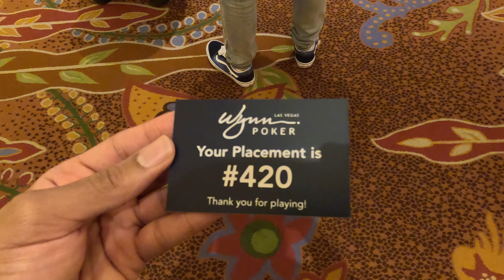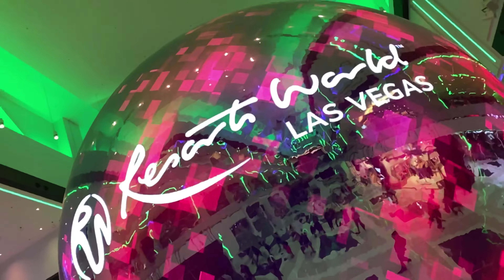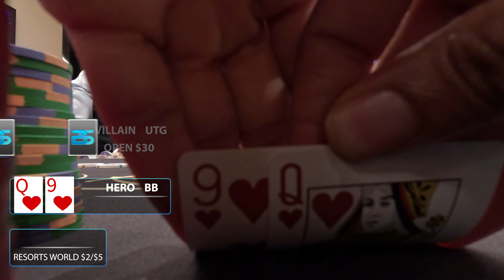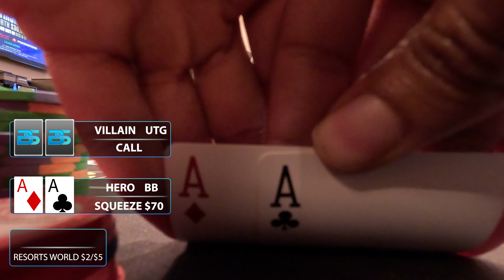The Big Poker Tournament: Competing for a Top Prize of $712650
Day 2 of the WPT Prime Championship Poker Tournament! I also play some cash game after as well.

The Brandon Sligh Poker Vlog on YouTube showcases my  journey of playing live poker against some of the best poker pros in the world! You will see poker tournament vlogs and poker cash game vlogs as well!

I will now be streaming my online poker play on YouTube starting in 2023! My online poker stream will be 4 days a week (Tues, Wed, Thursday, and sometimes Sundays/Mondays). I will go live at 6 PM EST for 2 hours before finishing my stream on twitch Be sure to stop by to catch some online tournament and cash game action!